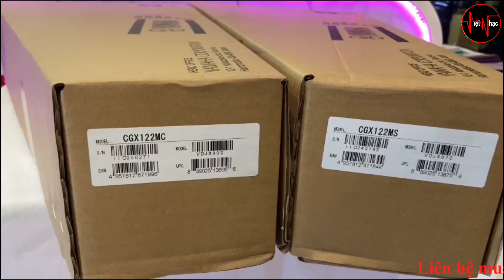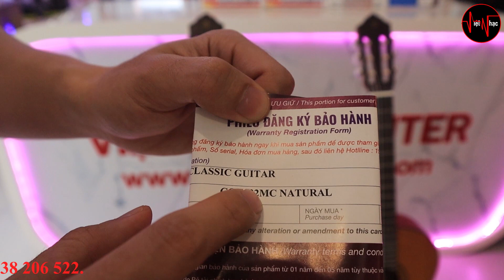GIỚI THIỆU sản phẩm mới cho anh em chơi tết GUITAR CLASSIC YAMAHA CGX122MC - CGX122MS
🏖 Địa chỉ mua hàng trực tiếp: 112 Điện Biên Phủ, F.Đa Kao, Q.1, TP.HCM
⏰ Thời gian làm việc : 8h-19h hằng ngày

Bản quyền thuộc về vietnhaccenter , vui lòng không đăng tải lại dưới mọi hình thức khi chưa được sự cho phép của chúng tôi.

Sản phẩm trưng bày：
Âm nhạc